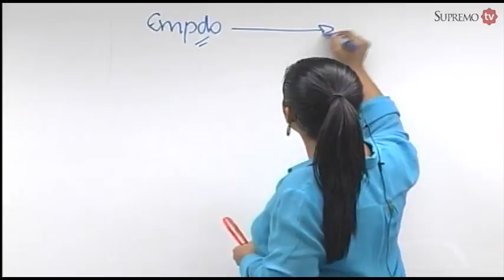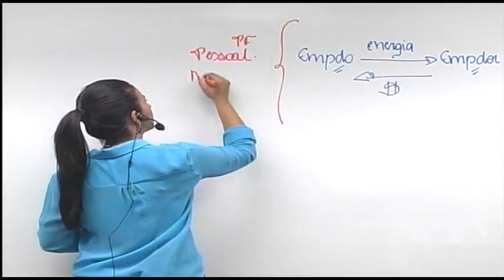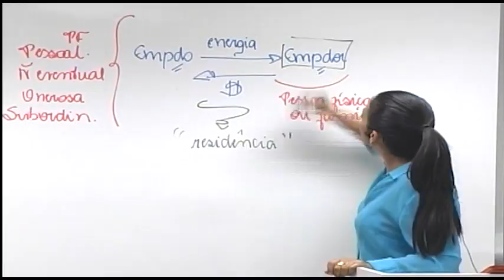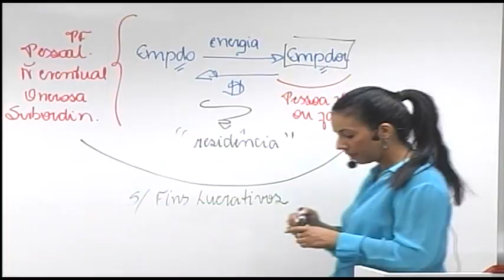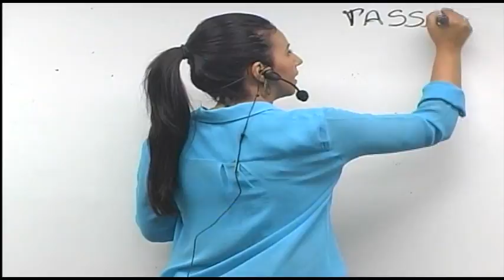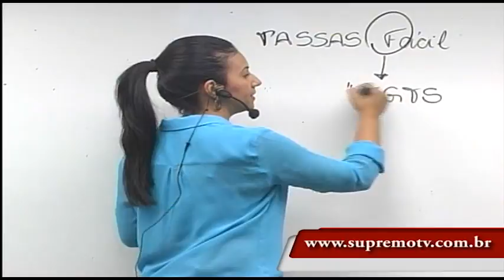Empregado Doméstico - Prof.ª Chris Bruno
Neste vídeo, a professora Chris Bruno explica o conceito de empregado doméstico e os novos direitos concedidos pela EC 72/2013.